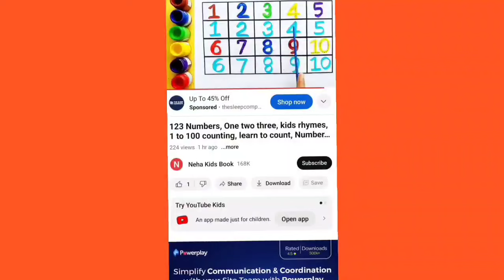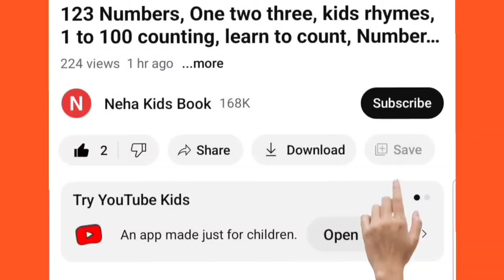Ginti 1 se 100 tak | 1 to 100 counting | ginti 123 | one two three | 123 numbers | ginti,27